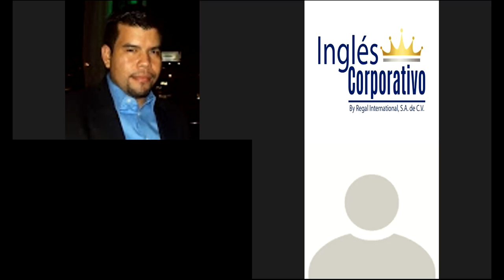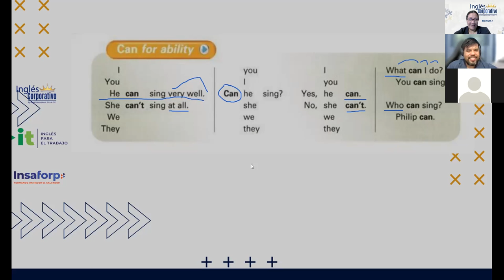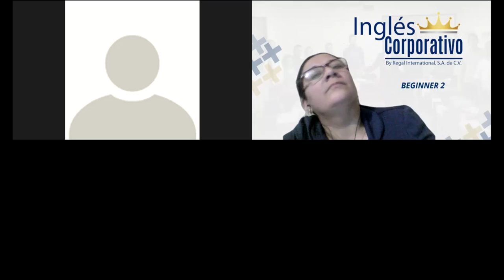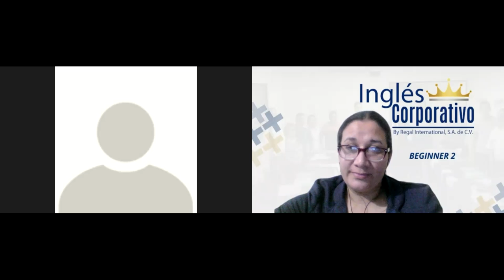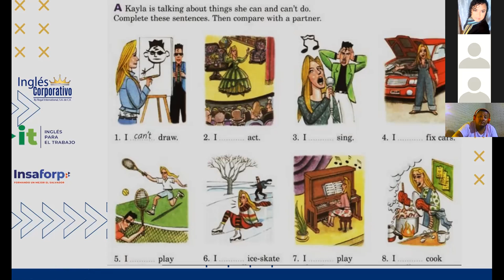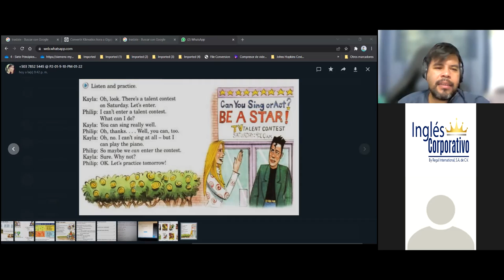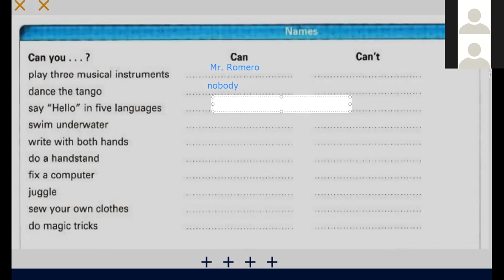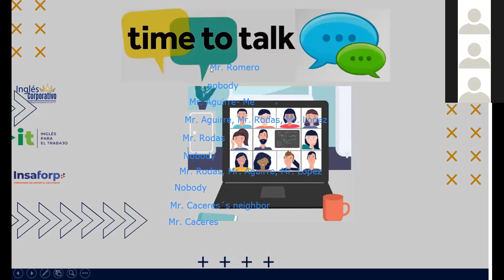Ingles Corporativo- Abilities and talents